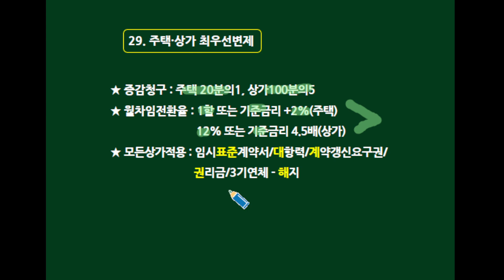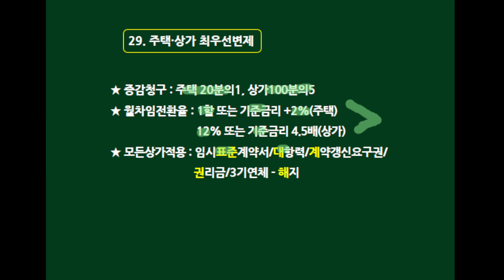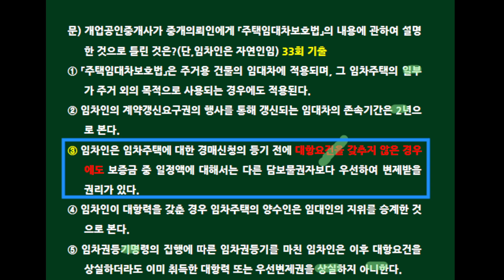제35회 공인중개사법 핵심비교정리(29번)